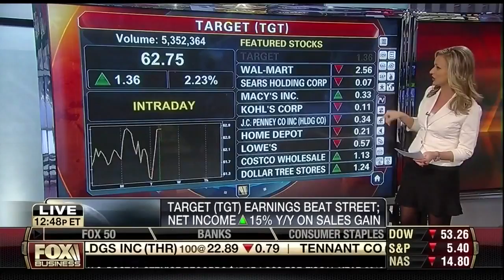Stocks in Super Speed with Sexy Sandra Smith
Watching stocks can be boring, but how about when we speed it up? Watch the sexy Sandra Smith squeakily show stocks in super speed...

Contains high pitched voices. This video by no means intends to offend Sandra or Fox Business and does not intend to copyright. Who would you like to see sped up next?